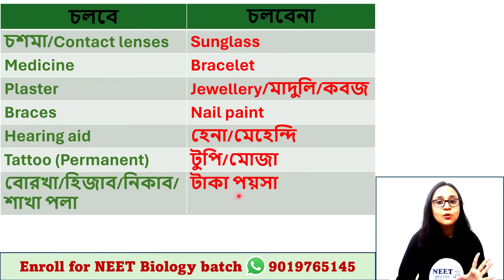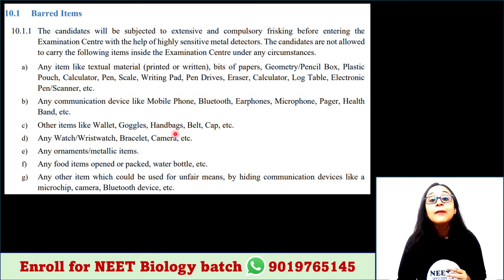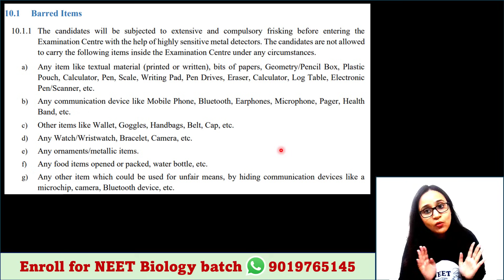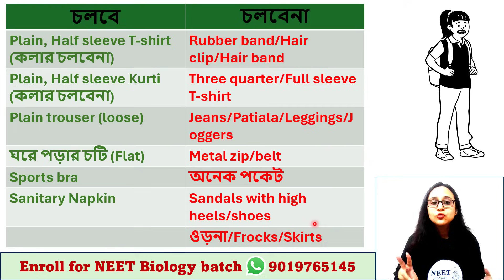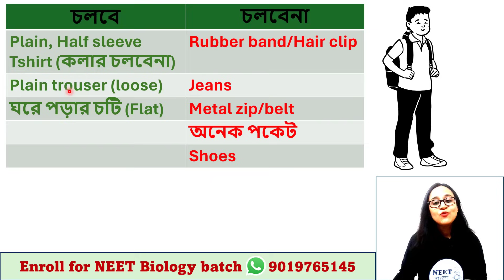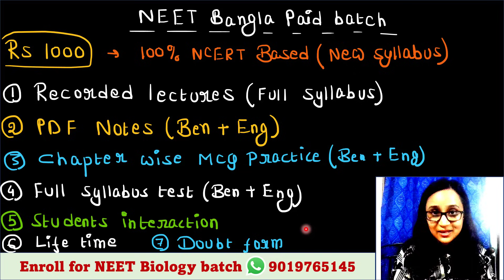Dress Code | NEET 2024 | Bengali (Bangla) video